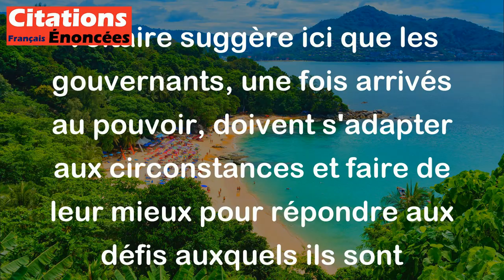Gouverne qui peut ; et quand on est parvenu à être le maître, on gouverne comme on peut. - Voltaire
Voltaire suggère ici que les gouvernants, une fois arrivés au pouvoir, doivent s'adapter aux circonstances et faire de leur mieux pour répondre aux défis auxquels ils sont confrontés. Cela implique que le pouvoir est souvent difficile à obtenir et que ceux qui y parviennent doivent s'efforcer de l'exercer de manière efficace, même face à des obstacles inattendus. Globalement, il semble que Voltaire invite les dirigeants à être pragmatiques et à ne pas se laisser décourager par les difficultés.